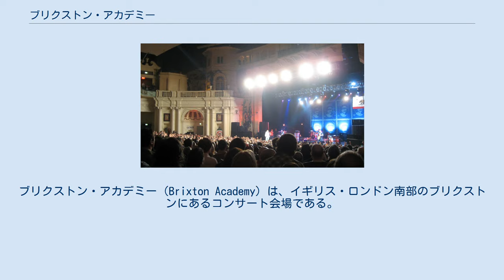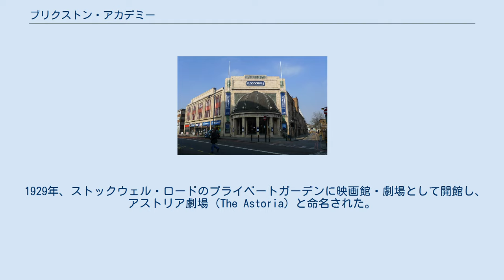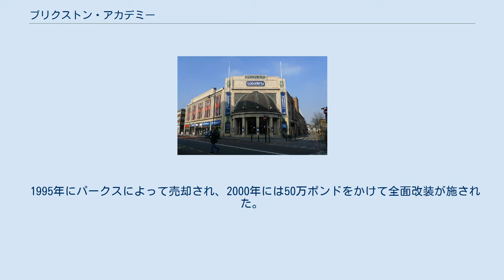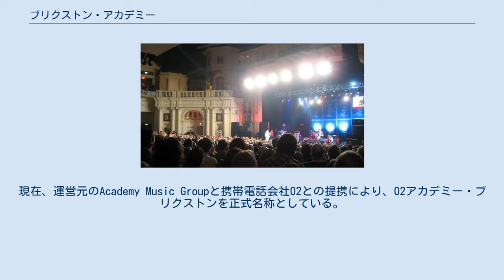ブリクストン・アカデミー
イギリスのアール・デコ建築
ブリクストン・アカデミー（Brixton Academy）は、イギリス・ロンドン南部のブリクストンにあるコンサート会場である。
現在の正式名称はO2アカデミー・ブリクストン（O2 Academy, Brixton）。
 ロンドンの非アリーナ会場としては最大のコンサート会場であり、収容人数は最大4,921人（1階スタンディング3,760人、2階席1,083人、2階スタンディング78人。オールシーティングの場合の収容人数は2,391人）である。
セックス・ピストルズ、ボブ・ディラン、ローリング・ストーンズ、レディオヘッド、ザ・クラッシュ、N.E.R.D、キングス・オブ・レオン、フー・ファイターズ、コールドプレイ、ミッシー・エリオット、ピンク、R.E.M.、ピクシーズといった国内外の有名アーティストがUKツアーやヨーロッパ・ツアーの会場として使用している。
1994年から12年連続でNME「ベスト会場賞」を受賞した。
 1929年、ストックウェル・ロードのプライベートガーデンに映画館・劇場として開館し、アストリア劇場（The Astoria）と命名された。
設計はトーマス・サマフォード、E・A・ストーンで、杮落し上映はアル・ジョンソン主演の「シンギング・フール」であった。
アール・デコ調の内装やプロセニアム・アーチは開館当時からあるもので、現在でもこの会場を特徴付けている。
 「アストリア」は1972年に閉館し、ロック・コンサート会場「サンダウン・センター（Sundown Centre）」としてリニューアルオープンしたが、わずか4ヶ月後に再び閉館。
第二級指定建築物に指定されたこの会場も一時は取り壊しの危機に遭ったが、再開発計画は破棄され、その後は映画関連会社の販売店として利用された。
 1981年に「フェア・ディール（The Fair Deal）」として再オープン。
UB40が杮落し公演を行い、翌年にはザ・クラッシュがツアーのなかで使用したが、負債を抱えた会場はまたも閉館を余儀なくされる。
1983年にサイモン・パークスがわずか1ポンドで購入し、ブリクストン・アカデミーとして再オープンさせた。
熱心な音楽ファンだったパークスによって、ローリング・ストーンズ、ブルース・スプリングスティーン、ボブ・ディラン、デヴィッド・ボウイ、U2、レディオヘッドらがこの地に招かれた。
その他エリック・クラプトン、ダイアー・ストレイツ、ポリスがリハーサルに使用し、ワムやカルチャー・クラブがミュージッククリップの撮影に使用するなど、次第に名会場としての地位を確固たるものにした。
 1995年にパークスによって売却され、2000年には50万ポンドをかけて全面改装が施された。
現在、運営元のAcademy Music Groupと携帯電話会社O2との提携により、O2アカデミー・ブリクストンを正式名称としている。
 セックス・ピストルズのライヴ風景(2007年) 括弧内は録音年。
映像作品を含む。
 ロンドン地下鉄